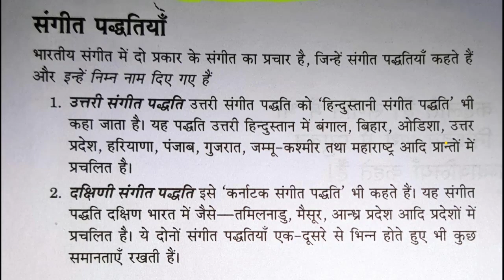संगीत पद्धती Sangeet paddhati Topic : 2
sangeet padhhati areof two types uttari and dakshini .

Presenting 😊🙏 the introduction of Hindustani vocal music

Credits -

The learning session hosted by
Ankit Jaiswal
 Ma . music Student
Indira kala sangeet vishwavidyala .

Mastered by : Sangeetmay studio
Presented by : The Rhythm Music YouTube channel